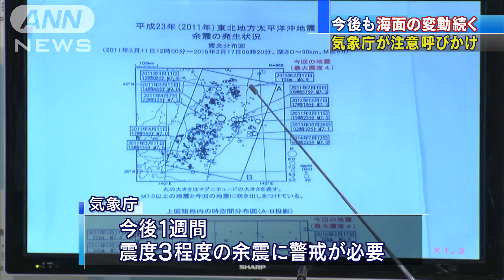今後も2～3時間は 海面の変動続く 気象庁(15/02/17)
17日午前8時6分ごろ、三陸沖を震源とする震度4の地震がありました。気象庁は、今後も2時間から3時間は海面の変動が続くとして注意を呼び掛けています。　気象庁は、岩手県の沿岸の津波注意報を解除しましたが、この後も2時間から3時間は若干の海面の変動が続くとしています。